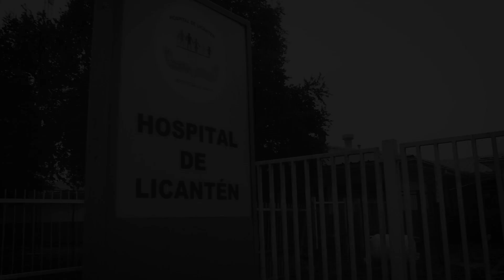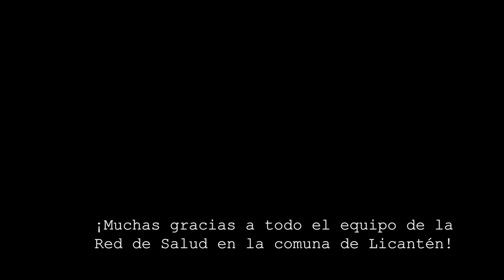Video Aniversario 2023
Video muestra trabajo realizado por el sector salud para enfrentar la inundaciones